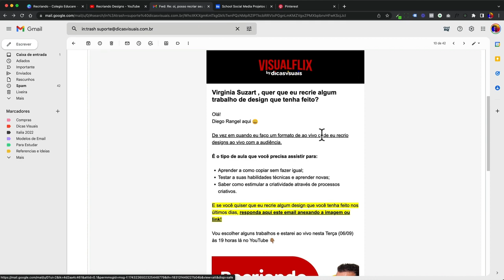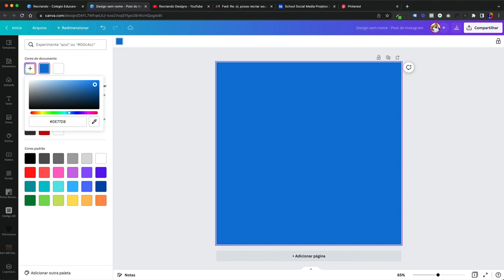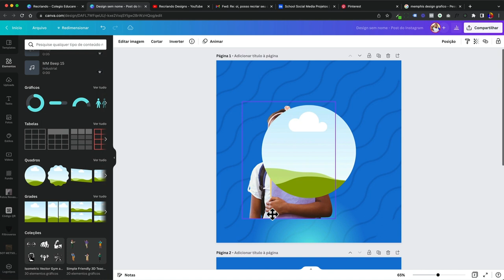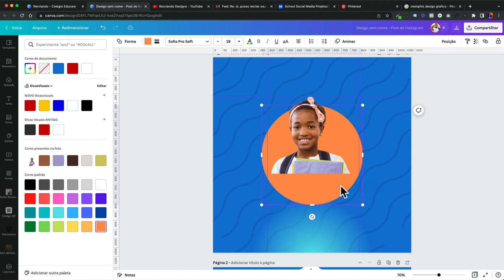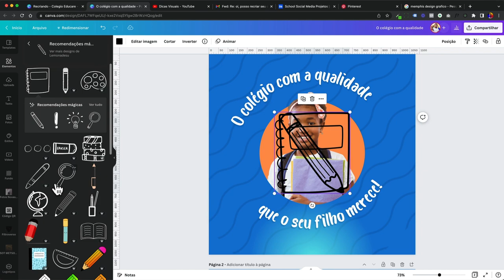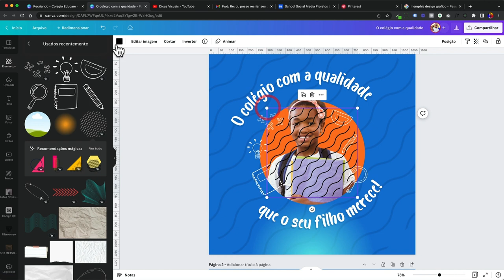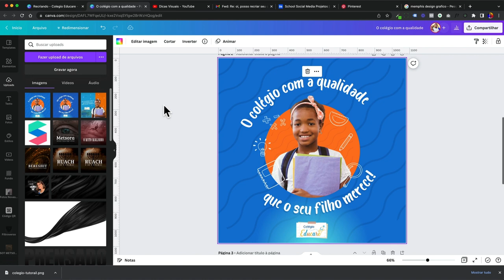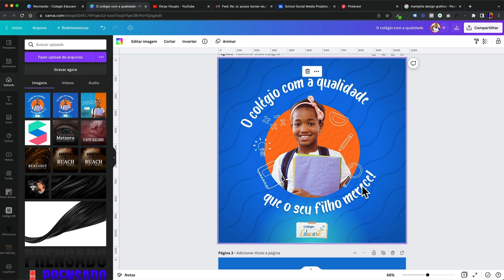Recriando Design 1: Post Escolar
No vídeo de hoje você vai aprender a recriar imagens utilizando técnicas de design que talvez você não conheça. Este é um vídeo recriando imagens dos inscritos, onde te explico como pegar um design não tão criativo e transformá-lo em um design criativo e mais atrativo.

Durante este vídeo vou te ensinar um pouco sobre como funciona o meu processo criativo na hora de criar designs atrativos e interessantes. Primeiro você irá ver como eu busco referências, quais sites uso e quais elementos levo em conta na hora de criar uma arte criativa para escolas e outros clientes.

Esta não é uma aula de canva! Para ter acesso às aulas de canva, figma e photoshop, acesse o canal e assista as aulas anteriores gratuitamente, ou acesse o Visualflix e tenha acesso aos cursos completos e organizados, também gratuitos.

Para ter acesso a mais vídeos sobre recriando imagens, como ser um designer criativo, tutorial de design, tutorial de figma, canva, e várias outras ferramentas de design, além de tudo que você precisa saber para ser um designer profissional, inscreva-se no canal e ative as notificações.